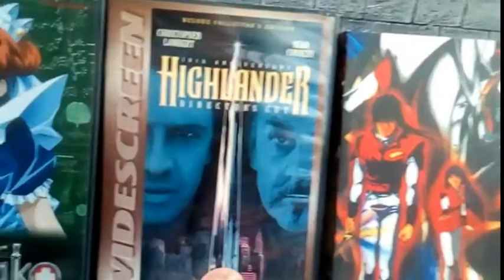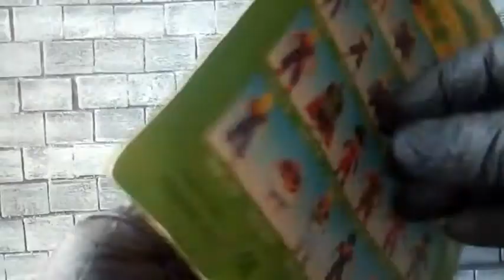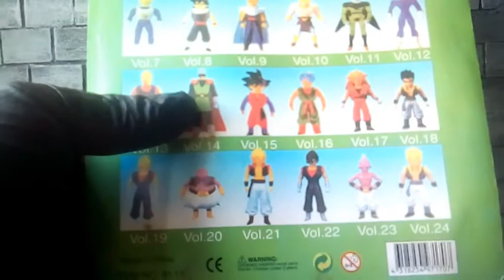Broly Super Battle Collection Figura Bootleg Dragon Ball Z Trofeo 01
Figura Copia de la original de Bandai año 2000